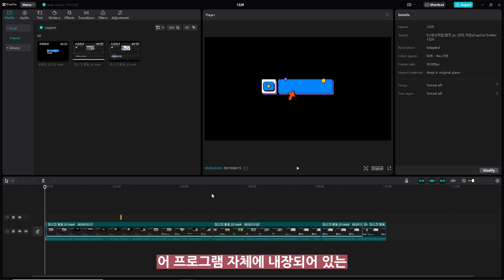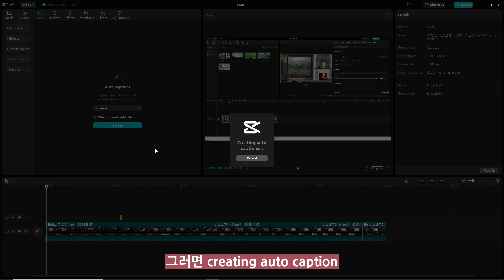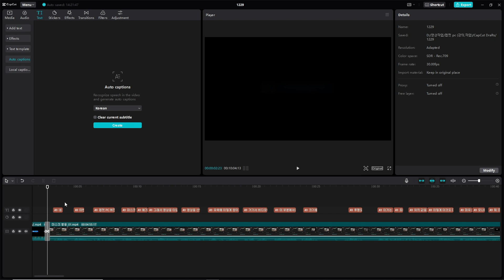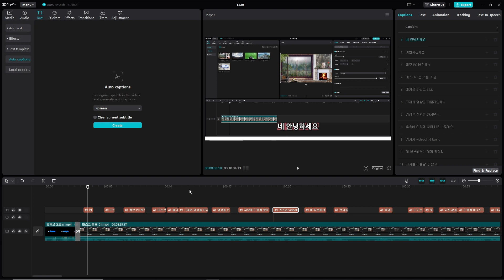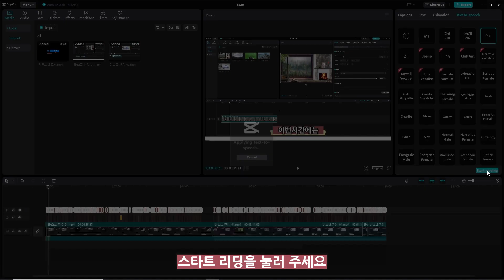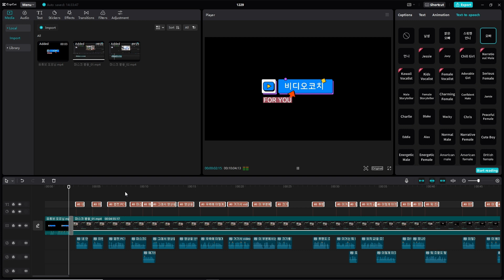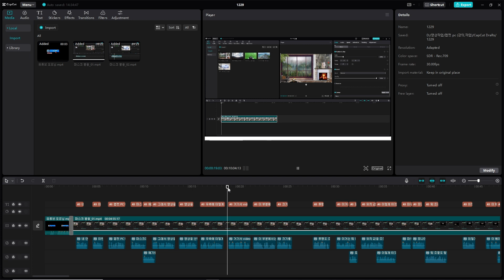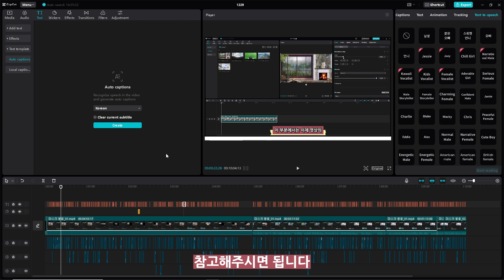프리미어 프로에서만 가능한 자동 자막 생성 기능을 캡컷 pc에서 무료로 사용하기 (feat. text to speech)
프리미어 프로에서는 자동자막생성 기능이 존재합니다.
하지만 이는 유료로 구입해야만 가능합니다.
하지만 캡컷 pc에서는 무료로 이용할 수가 있습니다.
프로그램 안에 이런 기능이 있고 무료로 이용할 수 있는 것은
현재까지 캡컷 pc가 유일합니다.
자동 자막 생성기능과 함께 text to speech 자막을 음성으로
읽어주는 기능도 함께 알아보시길 바랍니다.